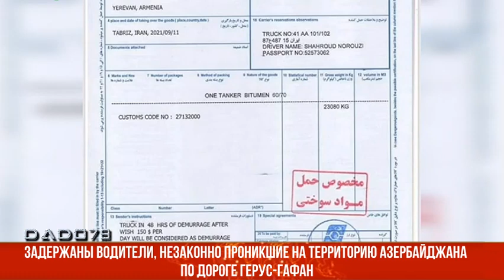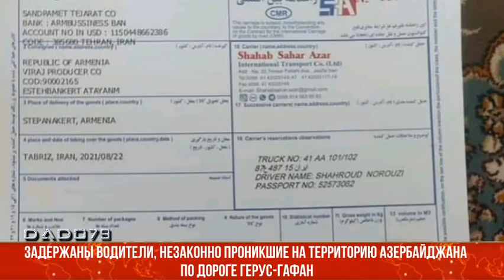Задержаны водители, незаконно проникшие на территорию Азербайджана по дороге Герус-Гафан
В армянской прессе появилась информация о задержании азербайджанскими полицейскими водителей двух грузовиков, следовавших из Ирана по автодороге Герус-Гафан.

Как передает Day.Az, начальник пресс-службы Министерства внутренних дел (МВД) Эхсан Захидов сообщил АПА, что задержанные водители незаконно въехали на территорию Азербайджана:

"Автомобили, которые незаконно проехали на территорию Азербайджана через Армению, были задержаны сотрудниками Министерства внутренних дел, Государственного таможенного комитета и Государственной пограничной службы. В отношении водителей этих автомобилей будут приняты соответствующие меры в соответствии с законодательством Азербайджанской Республики".